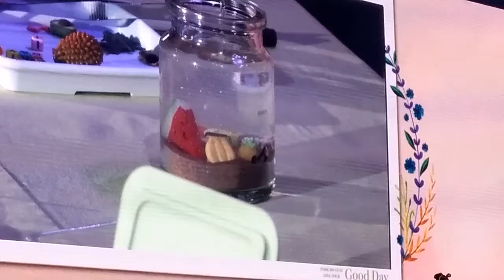Park BoGum 2019 Good Day in Manila Good Day Class How to make a Park Bogum Diffuser lucky fan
Park Bo Gum 2019 Good Day in Manila Good Day Class How to make a Park Bo Gum Diffuser
Anne: Do you like the diffuser that Park Bo Gum made today?
The diffuser that Park Bo Gum made is with his heart.. the answer..
or the question is... Who will be the lucky one to receive this gift?
Park Bo Gum: lower box b 203 N *sings* 2NE1